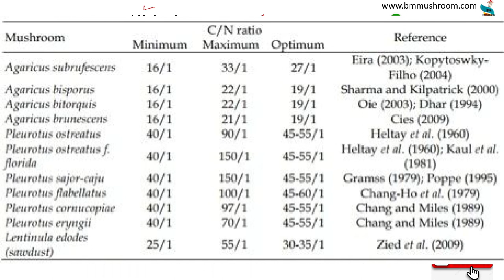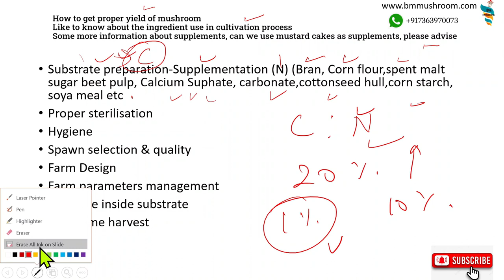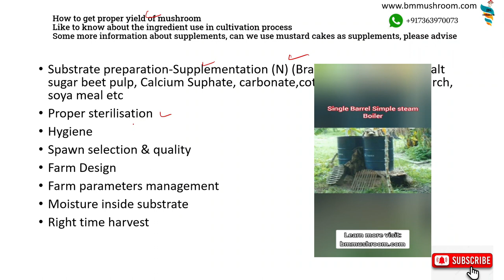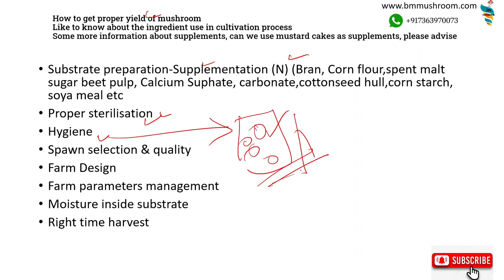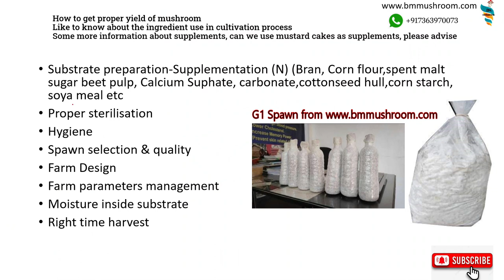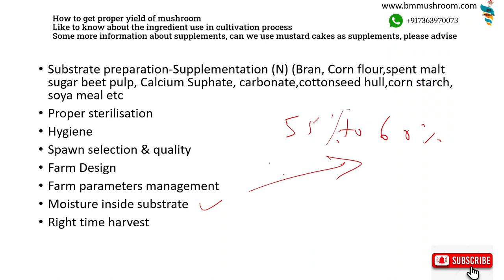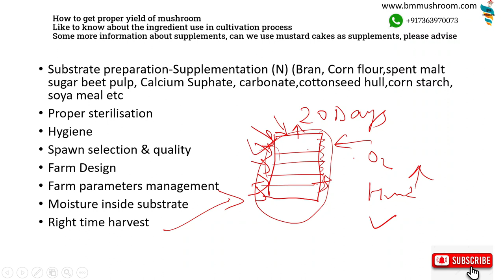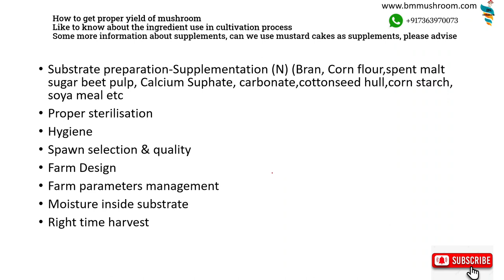Increase mushroom yield | Mushroom ki pedawar kese baday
Learn how to get more mushroom yield from the fruiting bags and beds. More yield mean more profit from cultivation. There are several factors and parameters which impacts mushroom yield. This video explains all one by one.

To join the Mushroom Farming Training program or to buy mushroom spawn,

 BM Mushroom is an enterprise dedicated towards research and development of sustainable cultivation of various mushrooms species and spreading the mycology knowledge. We believe that mushroom the ultimate super food has tremendous potential towards saving this planet.